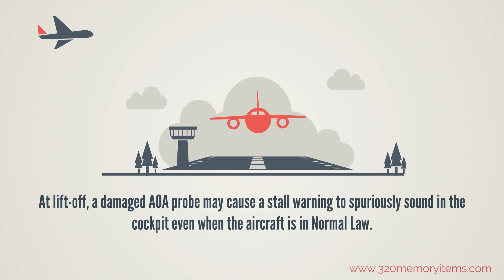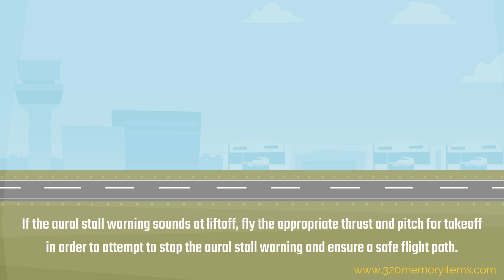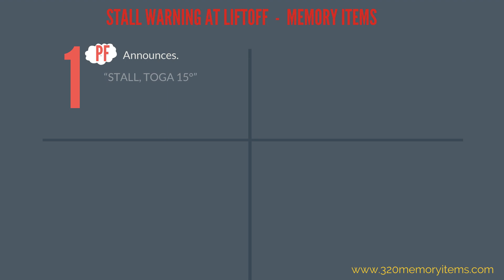A320 Memory Items - Stall warning at liftoff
Complete understanding  of A320 memory items - Stall warning at liftoff.